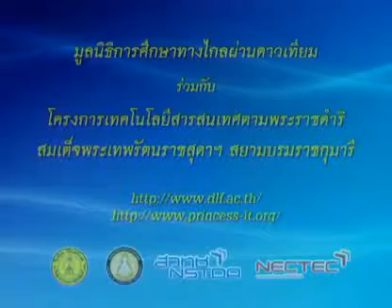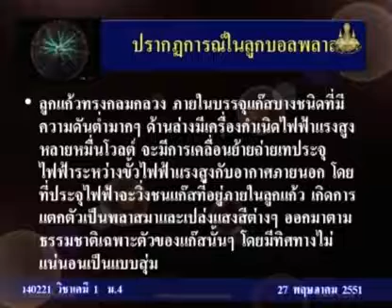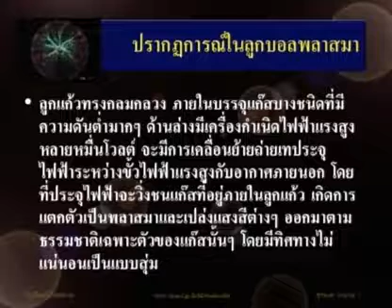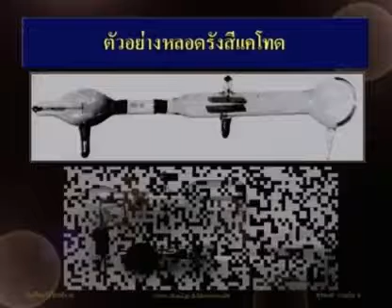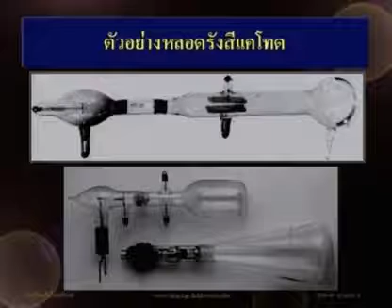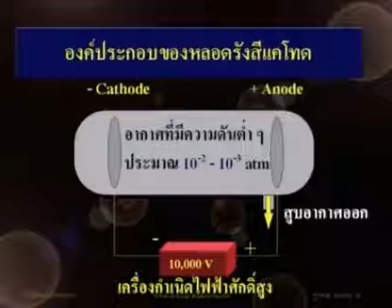018 51chM4 005Bh chemistrym 4 เคมีม 4